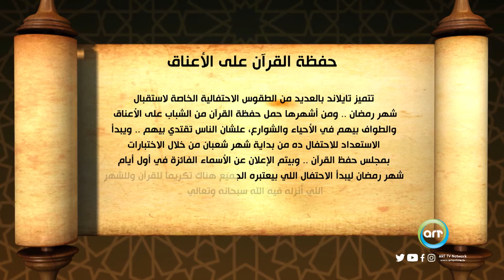أصل الكلمة رمضان | حفظة القرآن على الأعناق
ـــــــــــــــــــــــــــــــــــــــــــــــ
Art TV Network ايه هو اصل كلمة حفظة القرآن على الأعناق؟